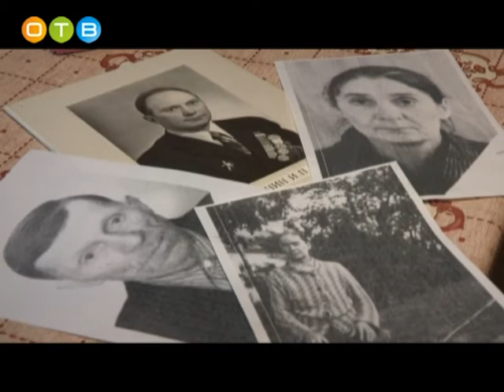Иван Петрович Сатанин поделился фронтовыми воспоминаниями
Битва под Москвой — одна из самых масштабных во Второй мировой войне. Недалеко от столицы гитлеровская армия впервые потерпела серьезное поражение. Разгром фашистских войск явился началом значительного поворота в ходе Второй мировой войны и истории в целом. Мы продолжаем рассказывать о героях обороны Москвы.